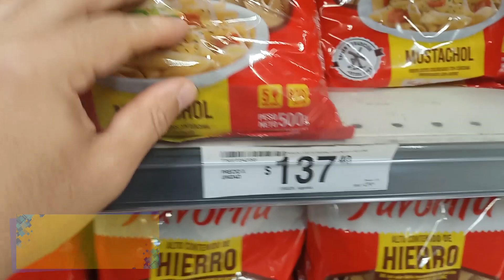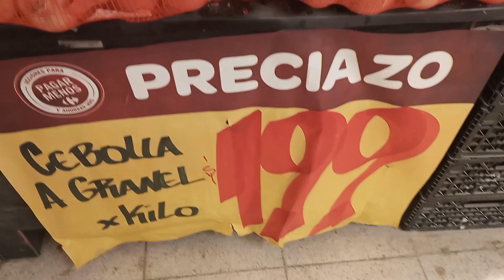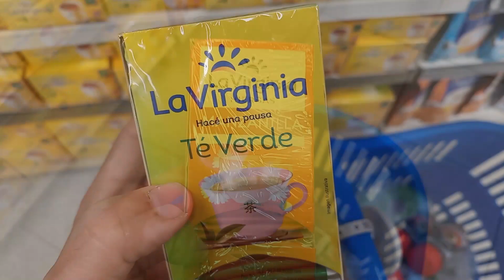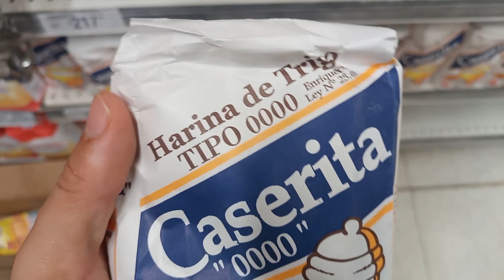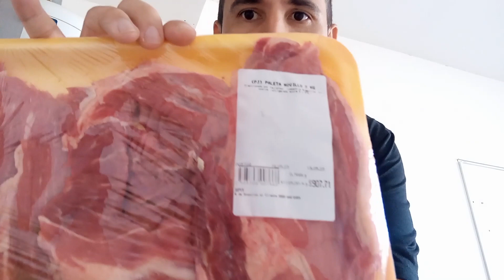SUPERMERCADO NA ARGENTINA (MAIO 2023) | A inflação nos supermercados da Argentina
E chegou um dos vídeos mais pedidos por vocês! Saiba como estão os preços nos supermercados da Argentina em maio de 2023.